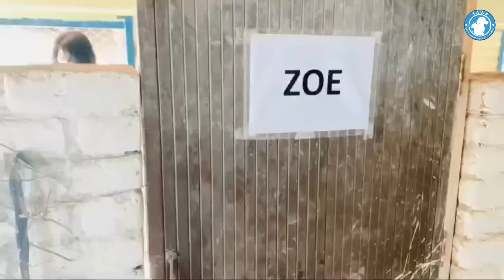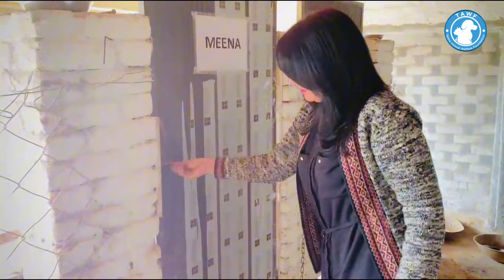Critical shortage of funds for food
Our kennels and sanctuary are at capacity, and we're facing a critical shortage of funds for food, medication, and new rescues.
 If you want to make a difference for these deserving souls, your support is urgently needed.